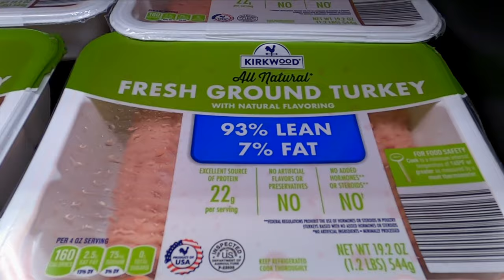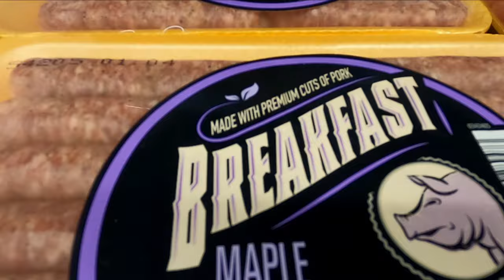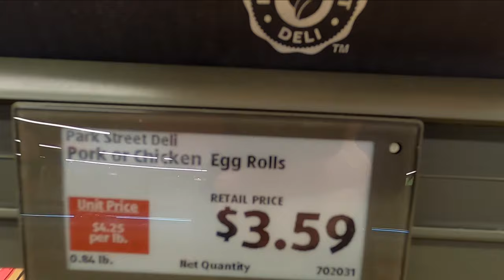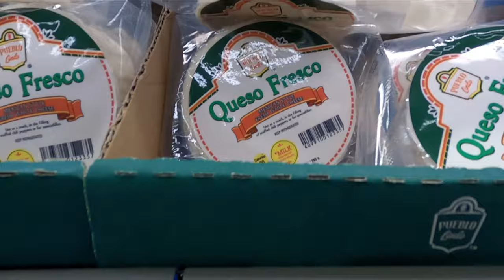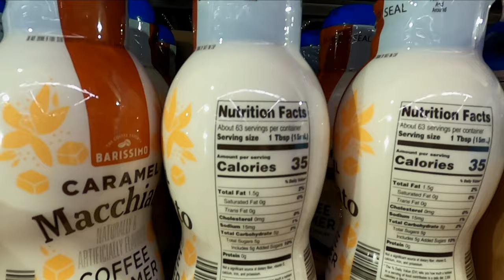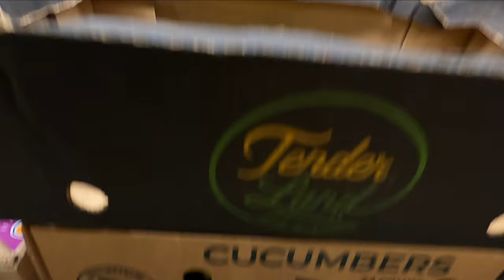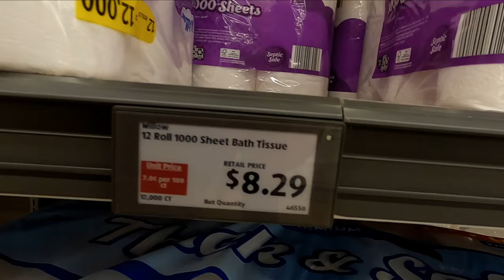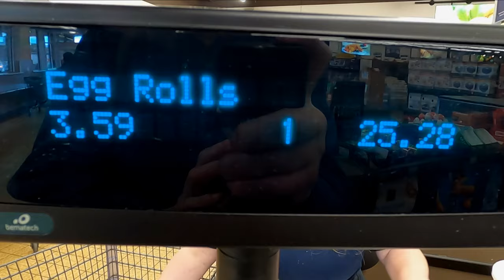A week's worth of food for $30.00 at ALDI.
Many shoppers have discovered Aldi's saves you money, after the devastation of July 16th, in Rome, New York. Grand Union, store, was severely damaged. Aldi's sustained minor damage and was open within a few days. Quite shocking to these people how much less the products cost at Aldi, compared to Grand Union. To this very day, many shoppers, have not returned to Grand Union(Uh-Oh).
Yes. I know quite well, many are obsessed with purchasing food from brand names you see on television and advertisements. Well, many Aldi products are from those same companies. Just packaged differently. In fact, nine-out-of-ten times, if you send that brand a complaint, you'll receive a reply and probably coupons, from a nationally recognized label. Aldi branded chicken, is from Purdue(the big poultry supplier). Aldi brand Tuna, is by Sunkist. Aldi brand cheeses, are far better than over-priced Kraft.
Best of all is the Aldi produce section. It empties...fast. And employees, are always on the prowl, restocking the store every minute. Just ask'em, if you don't notice a product. Be nice, and they may go and get-it for you.
Frozen fish, is nearly the same price, store-to-store, as fresh fish. So beware of that. And Aldi's Salmon and Steelhead Trout, may be packaged in plastic, but the taste is awesome! And I'm a big fish eater. Aldi's fresh Salmon, is perfect for grilling or baking, or pan-searing, and if up to a unique grilling, try the Cajun blackened-fish recipes.
Milk, eggs, and most dairy at Aldi, is the cheapest in the city. Because of these low prices, your daily arrogant rich people, see Aldi's as a below-human standards, type of store. Not true. Even the breakfast isle products are as much as three dollars less, than competing stores(even those abundant dollar stores). Best things about Aldi Grocery, in the Copper City: It's convenient. The store is in a low-income neighborhood, that does not rip-off customers to make a measly profit. Aldi, is clean. Aldi, is friendly. Aldi, saves you money. I notice more families with children, shopping at Aldi, now than a year ago. Inflation is the culprit. And 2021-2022, did not help. Nor do destructive storms that pass through a community. Politicians say inflation has stabilized, yet food prices continue going-up. Utility prices are increasing with more damaging storms every year. Politicians, need to keep their pockets full. Stockholders, expect more dividends every quarter. And inflation, is going to get worse after 2024. Guaranteed.
So go ahead. Shop at any store you thrive-on, then go to a Aldi store, purchase identical products, and see how much you save. Take that savings and multiply the average savings by fifty-two. It can really add-up. For those dependent on SNAP benefits and fixed-income, I'd shop at Aldi. You'll have more food, for the entire month.